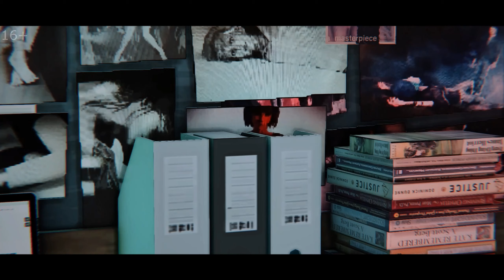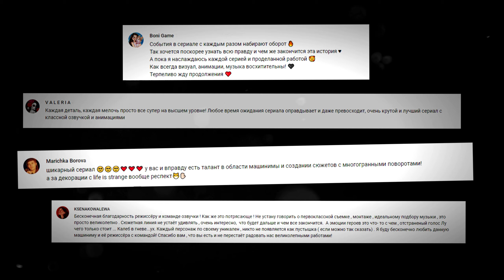ЗАПРЕТНЫЕ ЧУВСТВА | 9 ЧАСТЬ | The Sims 4 сериал (с озвучкой) Анимация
В маленьком городке орудует маньяк и в жизни Лу, внезапно появляется Калеб – новый студент "Фоксбери", но оказывается они знакомы давно, с самого детства...

Озвучили данный Симс 4 сериал:
• Калеб – сам Калеб
• Лу – Sinnora
• Кайра – Евгения Юкина
• Маqкл – Денис Курьян
• Итан  – Никола "Kalobes" Черников
• Хлоя –  Алиса ChernYsSimo Черникова
• Калеб вокал – Власть любви (Рыжий ангел) :  Rec 55 (Novel 69)
• Девушка из "Списки" – Александра Нелевин
• Ведущая - Татьяна Ананьева

Симс 4 сериал (с озвучкой) | Запретные чувства | 9 серия | анимированная история

Жанр: мелодрама, детектив, триллер

Делитесь с друзьями и обязательно комментируйте, от вашего мнения зависит все!